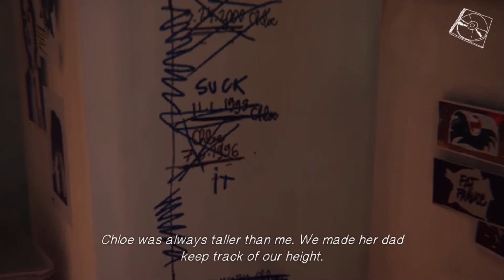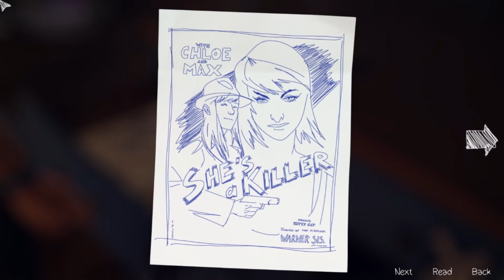We Idiots Play: Life is Strange Episode 1 | Episode 4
Sorry this episode ran a little long! I hope you all enjoy.